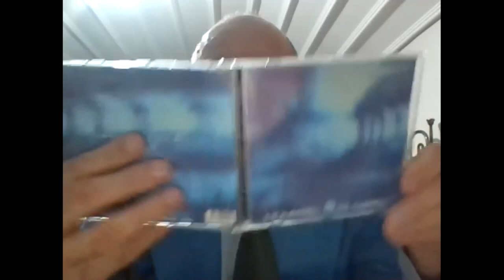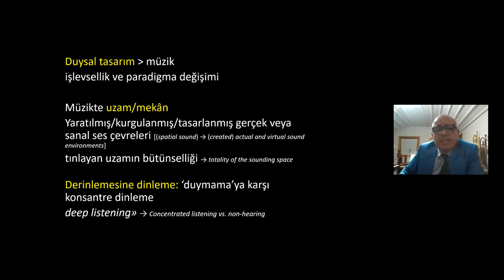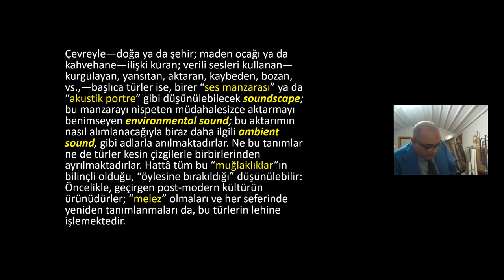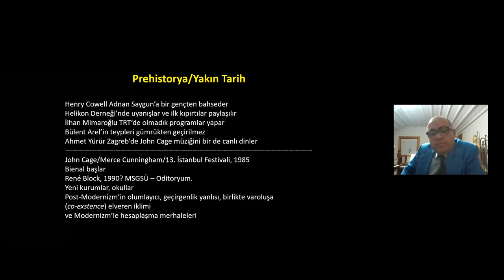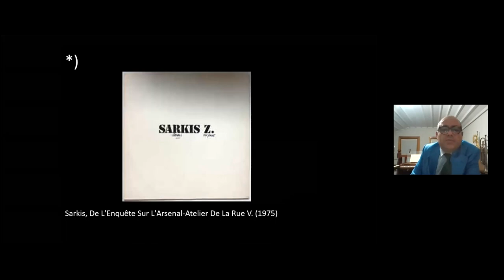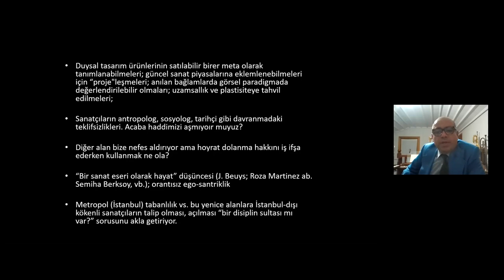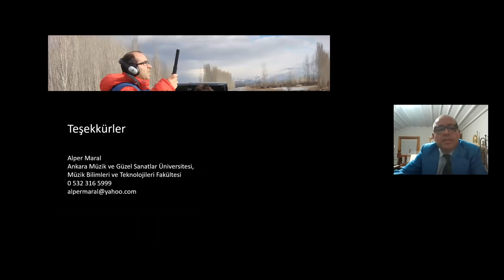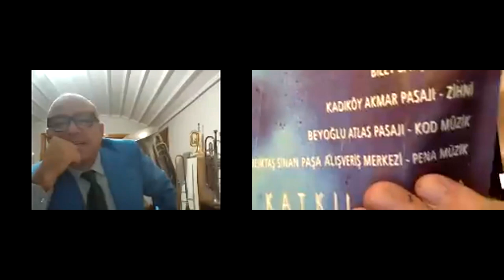Alper Maral: Deneysellikten Kurumsallaşmaya Türkiye’de Duysal Tasarım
Cevdet Erek’in "Bergama Stereotip" başlıklı kişisel sergisi bağlamında gerçekleştirilecek konuşmada Prof. Dr. H. Alper Maral, Türkiye’de duysal tasarım alanının oluşum ve varoluş mücadelesinde “sanatçının duruşu”nu tanıklıklar ışığında tartışıyor.

Organised on the occasion of Cevdet Erek’s solo exhibition "Bergama Stereotip", Prof. H. Alper Maral’s talk elaborates on the formation of sound design as a field in Turkey and the “artistic stance” in the context of an overall struggle by drawing on testimonies.